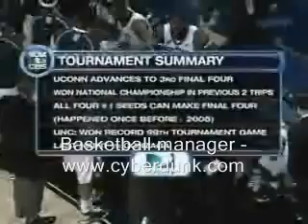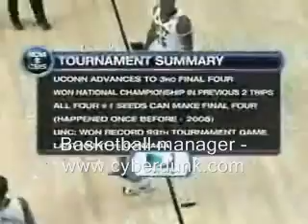Cyberdunk.com NCAA Villinova's Pitts's. 28/03/09 Video ends score: 42:42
Td/Cd: CowwyBlazers